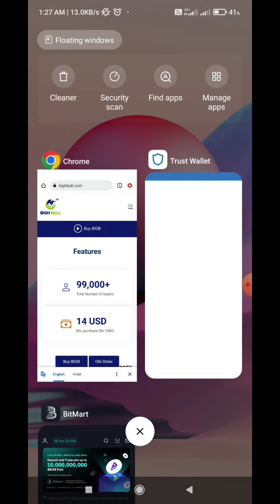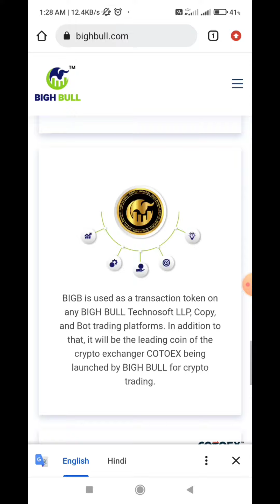bighbull coin new update bighbull bighbull coin | bighbull ने 100000+ इन्वेस्टर का आंकड़ा पार किया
bighbull coin latest news
bigh bull coin
bighbull token
# bigh bull token
# bighbull coin new update

other search tags

2.